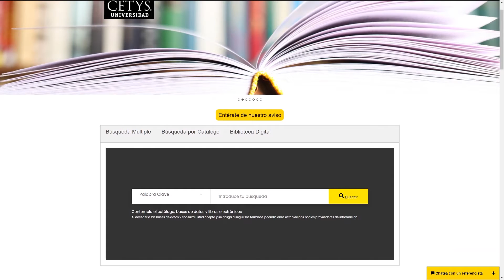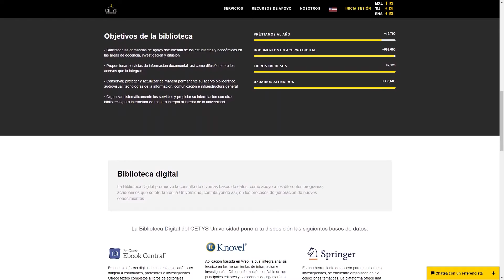Estamos trabajando para ti 2021